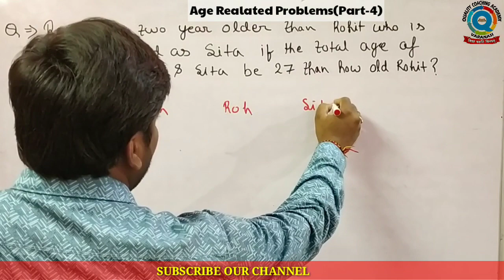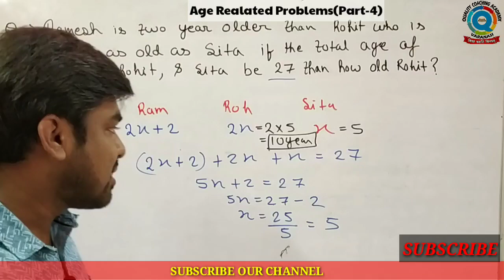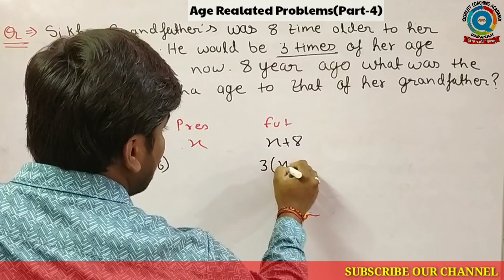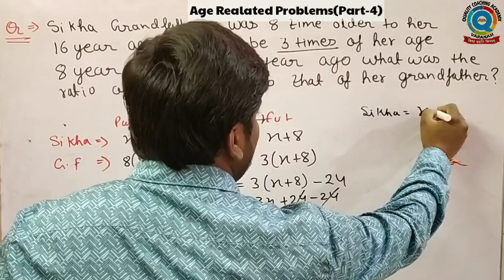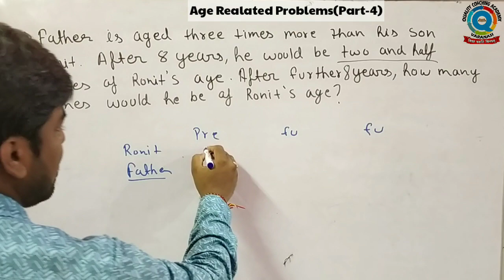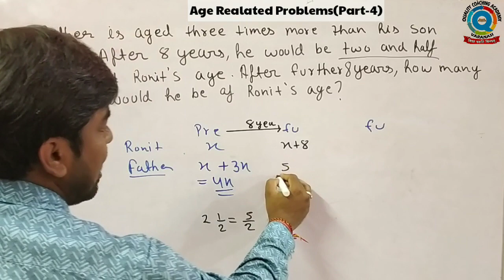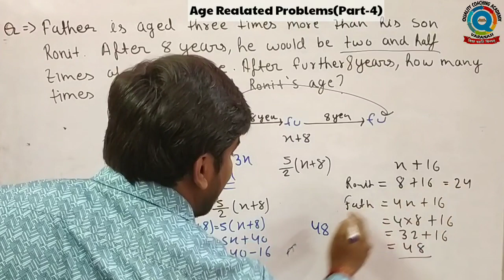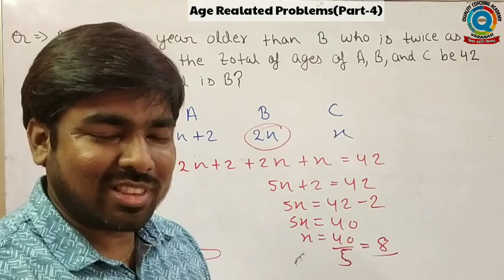Age related problems||Tricks||Concept||Part-4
Question and solution
with Concept